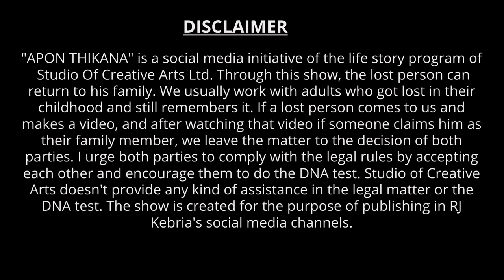বাবা কে চিনতে পারলোনা ঝর্না । Apan Thikana;31 I Jharna I Update I RJ Kebria I